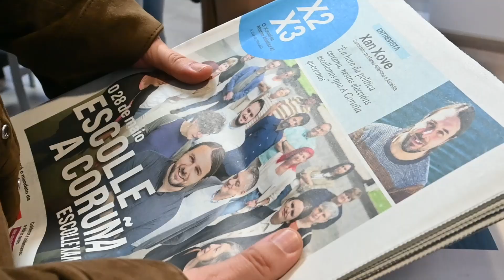🌊 Xan Xove EscolleACoruña, e ti?